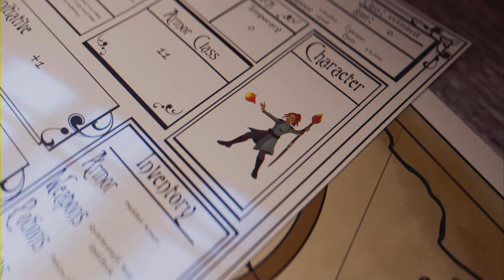This is like a real dnd console game